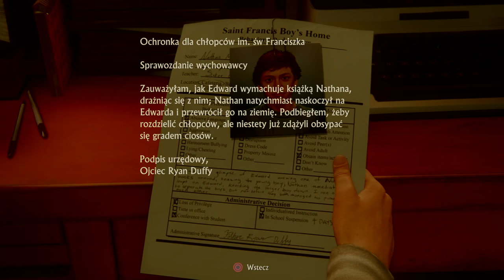Uncharted 4 PL - #1 Zew Przygody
W pierwszym odcinku Uncharted 4 Kres złodzieja zapoznamy się z Nathanem Drekiem i jego bratem. Gdzie spędził swoje dzieciństwo inie tyko...